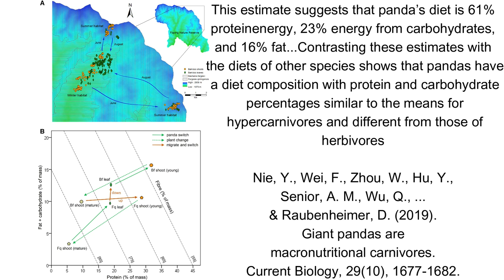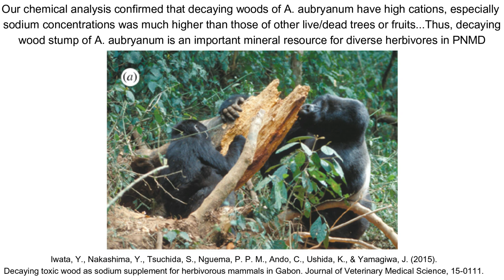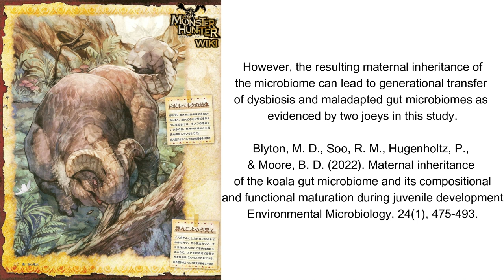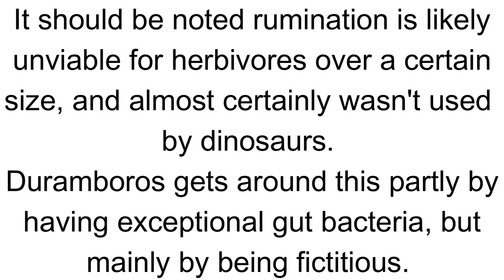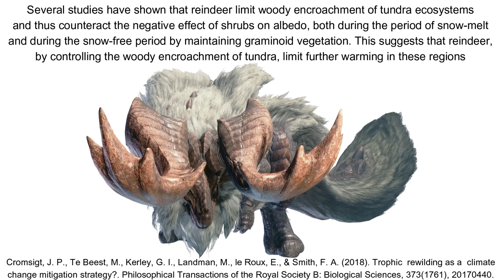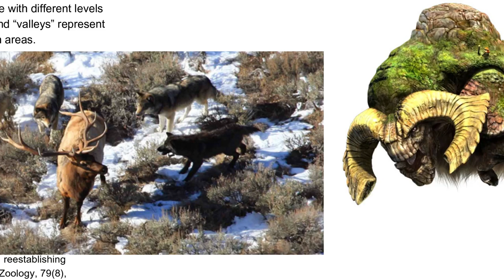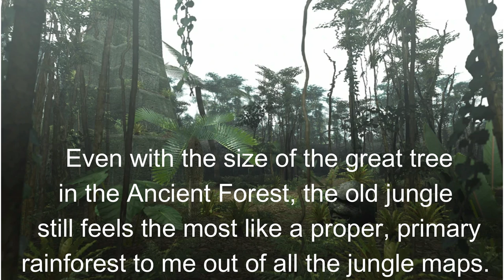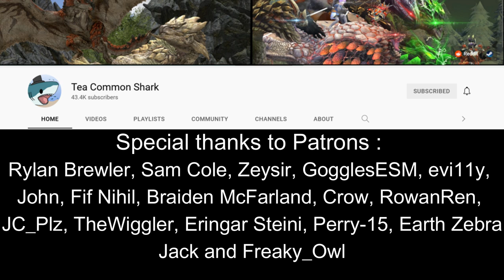Brute Wyvern Ecology : Duramboros and Banbaro in Monster Hunter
Not all monsters in the series are savage predators, and some prefer to vegetarian lifestyle. So what changes does that make to their behaviour and physiology, and what impacts to Duramboros and Banbaro have on their ecosystems?